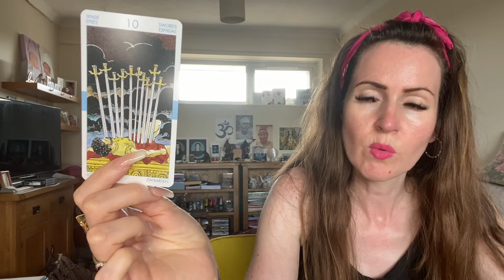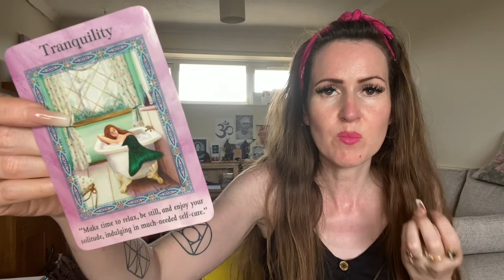CANCER ♋️ HEALING FOR U BOTH- U SLOWLY COME TOGETHER 💜 THE MID-WEEK TAROT READING 💜 WED 13 JULY